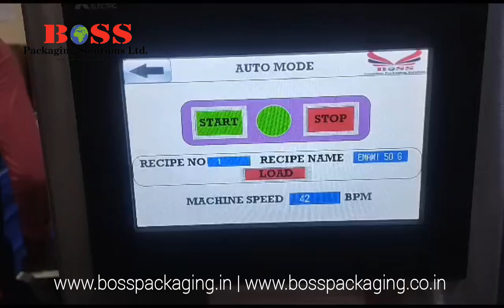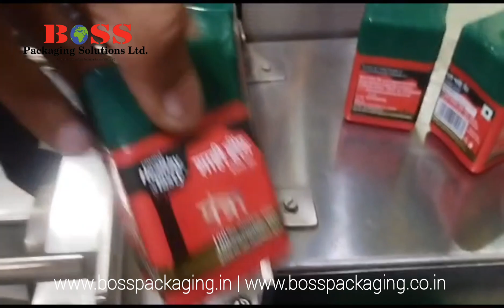Single Side Labelling Machine for Square Bottles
We are manufacturer of Automatic Sticker labelling, liquid Filling, Capping, and Shrink Sleeve Applicator machinery in Food and Beverage, Pharmaceuticals, Cosmetics, Personal Care Products, Agriculture, Pesticides, FMCG, Health Care Etc.